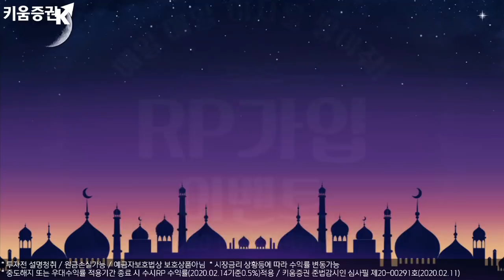[주식투자][시장분석] 이진우의 마켓리더 /'존재감' 다시 드러낸 트럼프와 미국 경기 코로나 19에 타격? (with.최양오 현대경제연구원 고문/20.02.25)​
트럼프와 파월, 알고보니 '절친'?
'탄핵 극복'트럼프, 안티 대대적 숙청?
무역전쟁 재점화 가능성과 미국 경기 진단
시장에서 독립성과 신뢰를 갖추게 된 연준
세번의 금리인하로 인해 '평가할 때' 라고 언급한 파월
미국 경제지표의 트럼프의 'v'자 반등에서 선거가 이루어지도록 계획하는 듯
파월, 보험성 금리인하 이후 경기 부양할 것으로 예상
트럼프는 중국을 더욱 압박해서 경기부양책을 쓰게 하는 길로 감
중국이 얼마나 경기부양책을 쓸 수 있게 만드느냐가 중요
중국 '압박카드' 계속 내놓을 것
트럼프의 '숙청' 인사는 공직자 기강잡기로 해석
이진우 GFM투자연구소장, 최양오 현대경제연구원 고문​
「좋아요」와 「구독」잊지 말고 눌러주세요